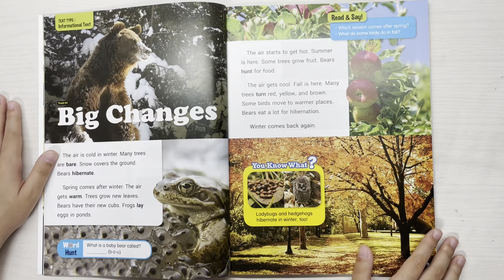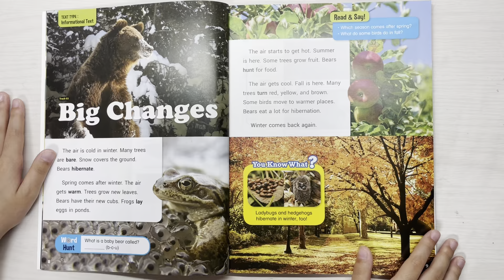Bricks Reading unit 1 - Big Changes